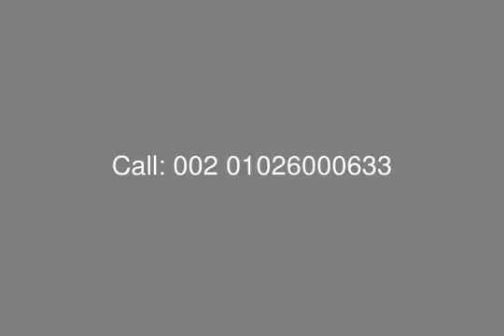Flat At Marrasi Marina For Sale With Installment - mls.com.eg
Real Estate Egypt , Marsa Matroh , North Cost ,Marrasi , Apartment For Sale At Marrasi With Surface Area 166 Sqm, Consists Of  : 2 Bedrooms , Reception , Kitchen , 2 Bathrooms